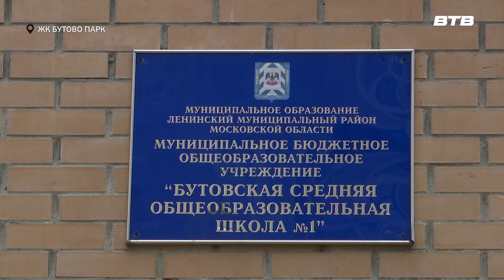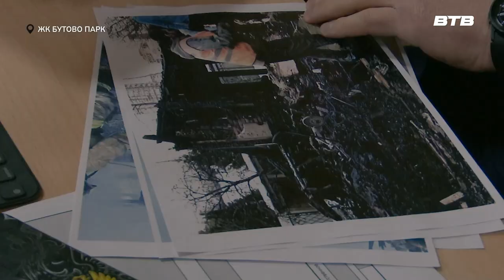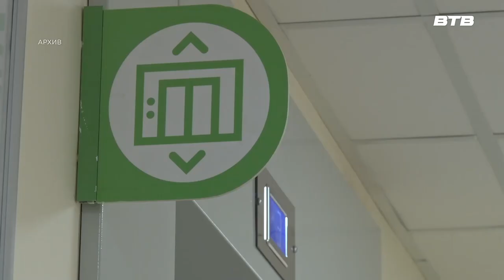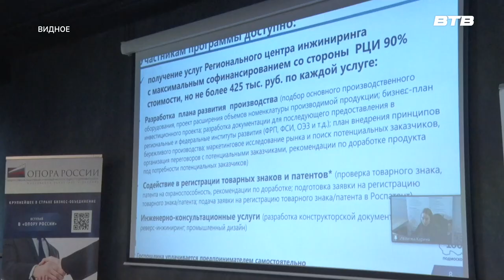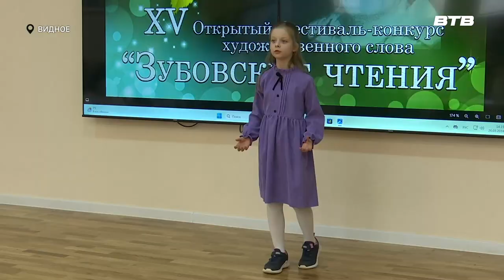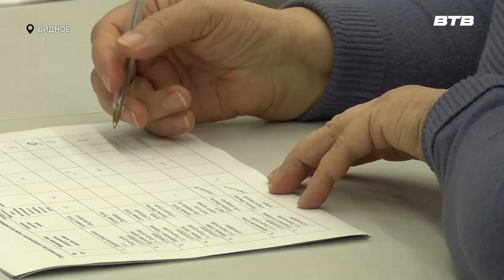Новости телеканала Видное-ТВ (27.03.2024 - среда)